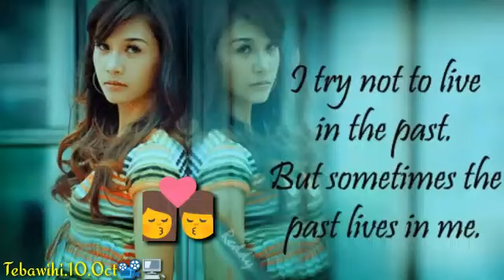Mizo,Whatsapp, status, sial em²,(No-1)